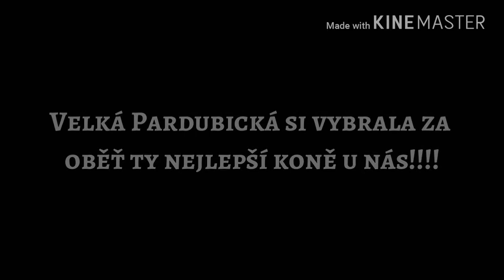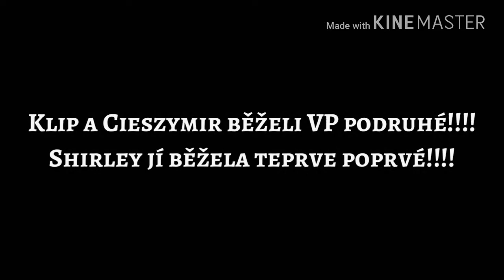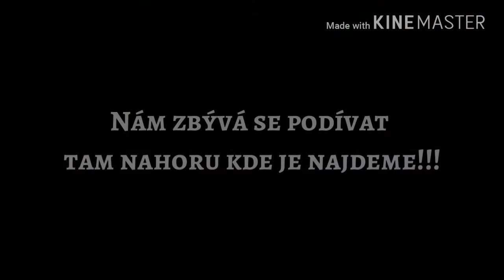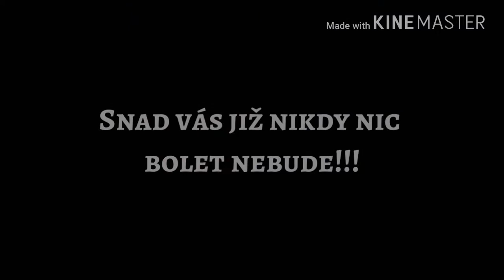Cieszymir... Klip... Shirley...